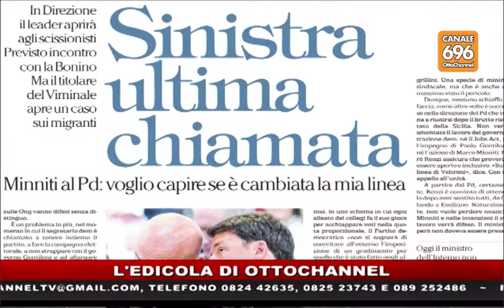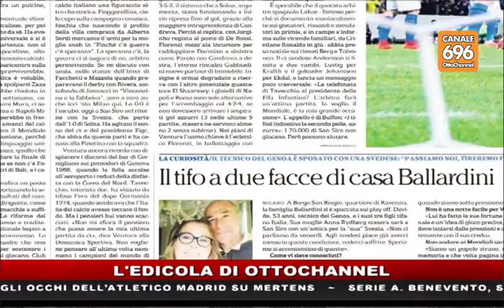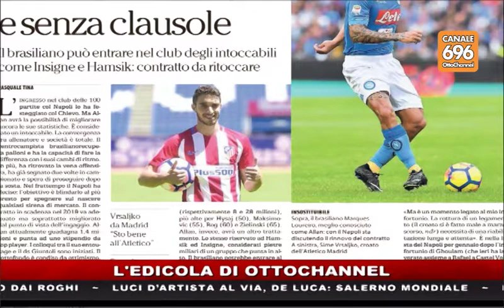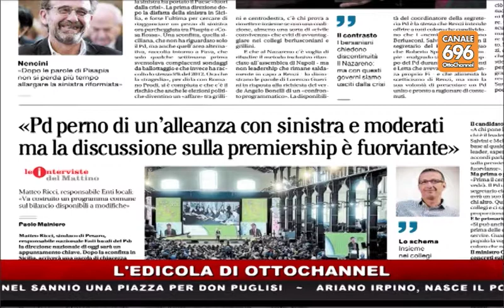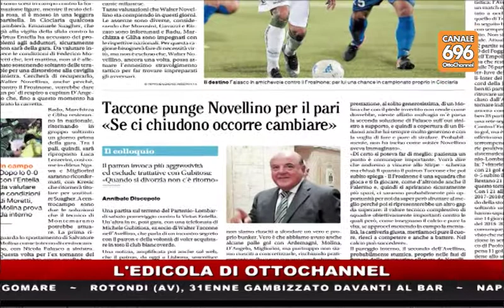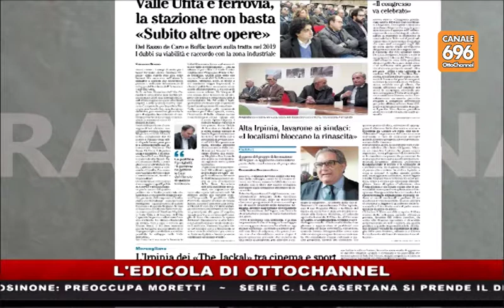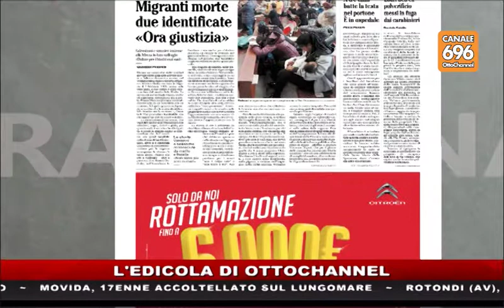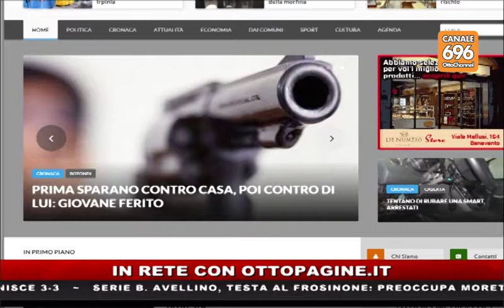rassegna stampa 20171113